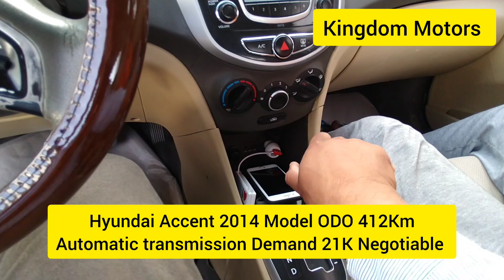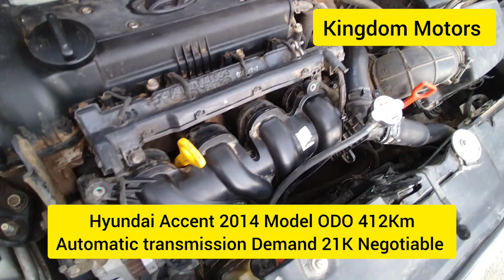Used Cars With Very Low Price | Friday Used Cars Market Saudi Arabia | Used Cars Market in Riyadh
Used cars In Riyadh city biggest cars market in gulf region , I visit there in 9nd Ramazan 2023 on Friday, I try to show most of used cars and low price and average rate cars in this video, any one like contact my personal number or Whatsapp call me 24/7 or Whatsapp me any time

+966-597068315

 This used cars market we can buy all kind of cars from 4000SR to upto 90000SR

Used cars for sale in Saudi Arabia Riyadh city , very famous and big car market where u can found all model of used or new cars , can buy used cheap price cars like Toyota Camry , Toyota Yaris, Toyota RAV4 , Lexus , Hyundai Accent , Hyundai Sonata , Hyundai Tucson, Honda Accord , Land Cruiser, Prado , Suzuki , Chevrolet, KIA , Ford , also
Chinese Cars available used or new condition , location of this market Al Shifa Riyadh

Location

And this video quiet special and you will get amazing deals in this video Pre-Owned car..

2nd hand cars in riyadh